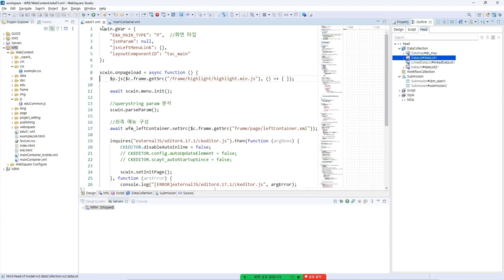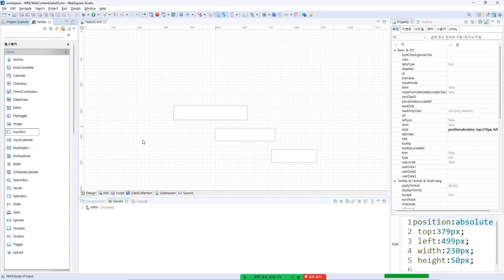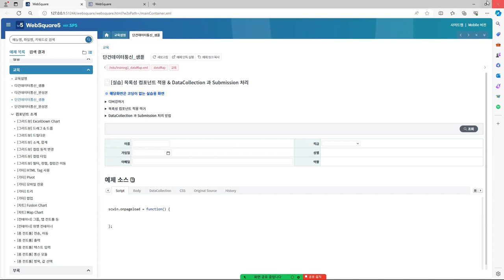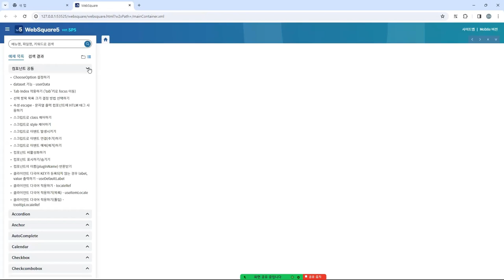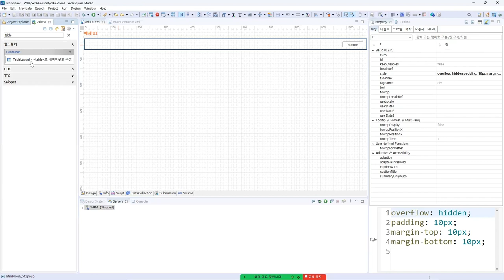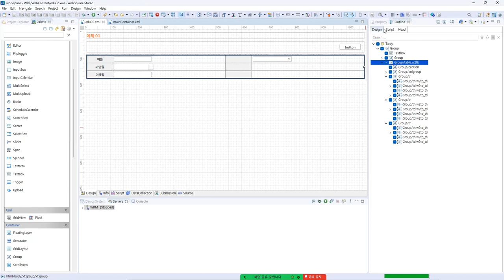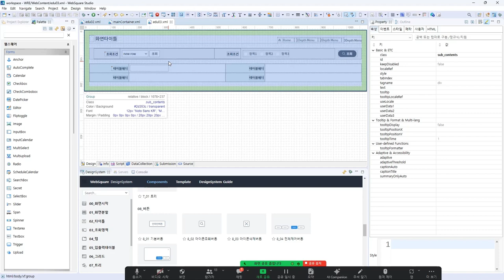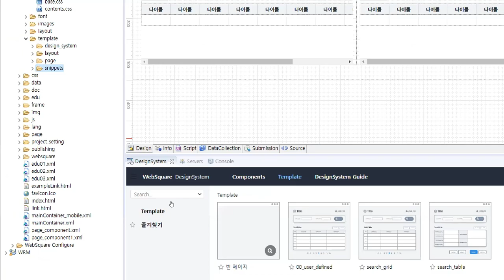03 UI Design (SP5) | Beginners | WebSquare5 - Training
UI Design